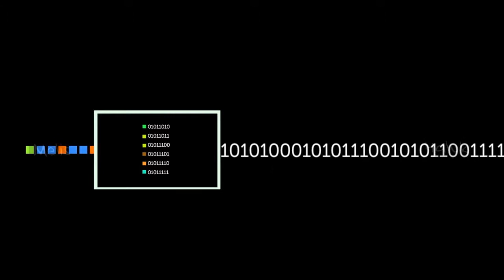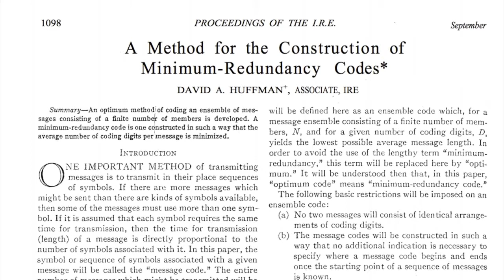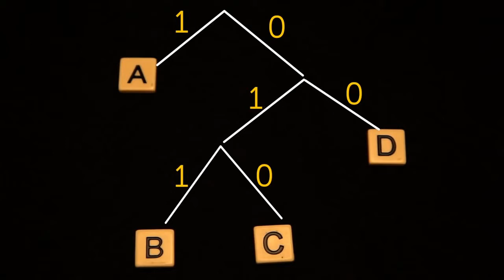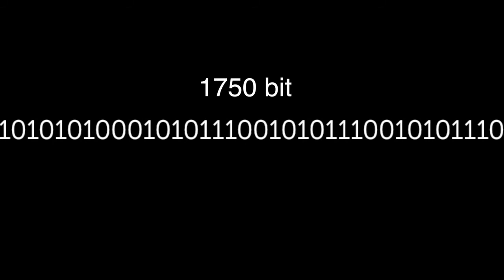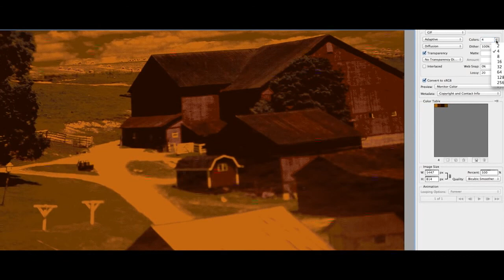Sıkıştırma Kodları (Bilgisayar Bilimi / Bilgi Kuramına Yolculuk)